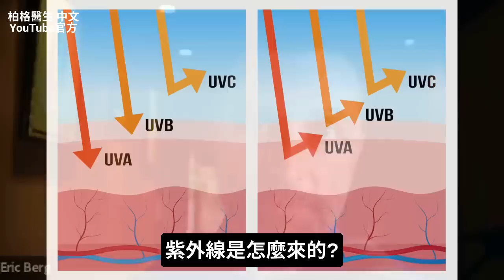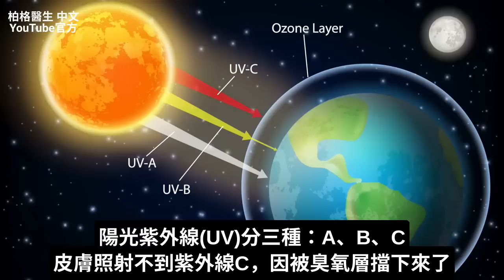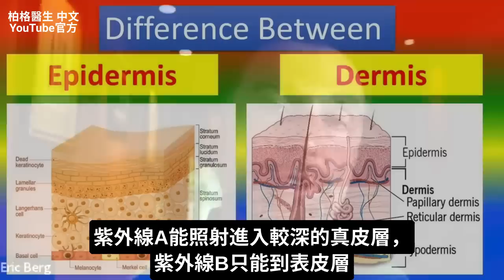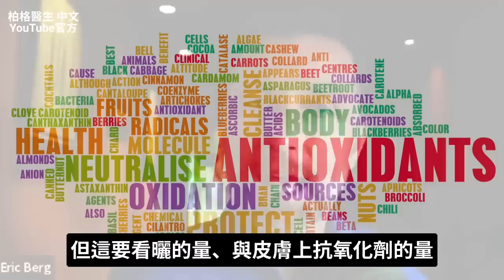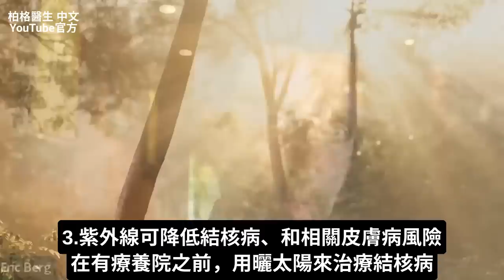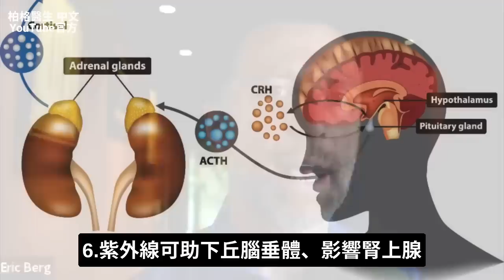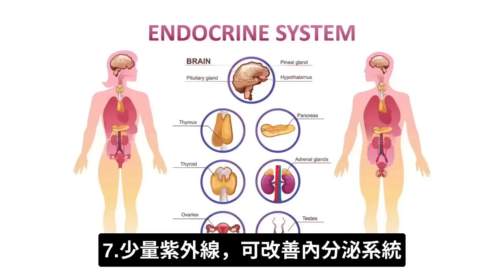神奇消炎法, 紫外線10點好處,自然療法,柏格醫生 Dr Berg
柏格醫生 dr berg 談:
0:00紫外線ＵV有害嗎？
0:37 什麼是紫外線？
5:20 紫外線的好處
9:10 更多關於維他命 D3 信息！

許多人認為他們需要避免紫外線——他們的第一個想法甚至可能是它會致癌。 今天我們將討論紫外線的強大抗發炎作用以及其他好處。

紫外線是太陽能量光譜的一部分。
人類已經適應了在太陽輻射下生存並將其用於我們的優勢。

紫外線是太陽能量中唯一可以幫助身體製造維他命 D 的部分，維他命 D 是必不可少的。 維他命 D 是對免疫系統最重要的維他命之一，能非常有效的抗發炎。

雖然長期暴露在紫外線下是不健康的，且更易皮膚癌，但小量曬太陽可能對健康有顯著好處。

過度暴曬紫外線會導致皺紋、膠原蛋白流失、老年斑。 但皮膚中含有足夠的抗氧化劑，可能有助於保護您免受這些問題的困擾。

如果您在皮膚中積累了少量的抗氧化劑，紫外線的好處，會大於壞處。

紫外線ＵＶ的好處：
1. 消炎
2. 可能有助降低患自身免疫性疾病的風險
3. 可能有助降低患結核病的風險
4. 可能有助抑制某些皮膚疾： 濕疹、牛皮險、皮膚癌、白斑、硬皮等
5. 可能有助減輕疼痛、止痛
6. 可能有助調節皮質醇
7. 少量紫外線，可改善內分泌系統
8. 可助增加一氧化氮
9. 具有修復作用
10. 可能有助提升情緒、平衡血清素(serotonin)

艾瑞克柏格(Dr Eric Berg)醫生介紹：
56歲，脊椎醫生， 他是弗吉尼亞州、加利福尼亞州和路易斯安那州的3州脊椎科醫生，￼執照一直維持有效。他是全球知名的健康生酮飲食和斷食專家，也是《新體型指南》和KB Publishing出版書作者。